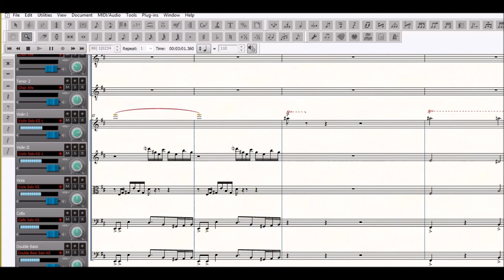Piti Piti Pa - Theme (Francois de Roubaix), version: SYMPHONY ORCHESTRA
2Fl, 2Cl, 2Bsn, 4Cor, 3Trp, 3Trb, Timp, Tambur, Dr. Set, El. Guit, Bas Guit, Pno, Choir (S,A,T1,T2) .